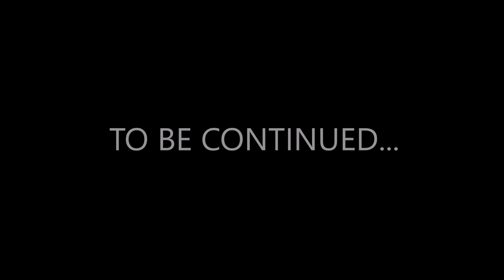PIRATES OF THE WHITSUNDAYS...GET YOUR SHOVEL WE ARE GOING TO RETRAIN YOU IN THE SEWERS DOLE BLUDGER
YOU BELONG THERE WITH A SHOVEL FOR THE 9 AM SHIFT! THE GOOD STUFFS DOWN DEEP! YOU SHOULDNT HAVE DOLE BLUDGED...SOME OF US CHOKE ON MEAT PIES..LETS TAKE STRONG ACTION IN OUR NEXT LIVES SO WE DONT HAVE TO WORK IN THE SEWERS AGAIN...THERES ALLIGATORS IN THE SEWERS...OUR WIVES WILL CALL US FISHERMEN & CARE ABOUT US! WE HAVE MAN BUSINESS TO DO! WE NEED TO RETRAIN OURSELVES..THE ONLY RULE IN THE SEWERS IS DONT DIE...